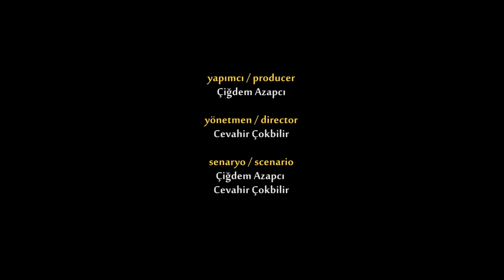MAŞUK Belgesel Film / MAŞUK Documentary Film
63. Berlin Film Festivali Türkiye Standı / 63rd Berlin International Film Festival
66. Cannes Film Festivali Türkiye Standı / 66rd Festival de Cannes
61. Trento Film Festivali / 61th Trento Film Festival
16. İsmailia Uluslararası Film Festivali / 16th Ismailia International Film Festival
9. Akbank Kısa Film Festivali / Akbank 9th Short Film Festival
7. Sinepark Kısa Tür Filmi Festivali / 7th Sinepark Short Film Festival
1. Uluslararası İzmir Artemis Film Festivali / 1st Artemis Film Festival
6. Kristal Klaket Kısa Film Yarışması
1. SETEM Akademi BAK (Belgesel, Animasyon, Kısa Film) Ödülleri
3. Nar Film Festivali / 3rd Pomegranate Film Festival
1. Talas Kültür ve Sanat Festivali Ulusal Belgesel Film Yarışması
1. Altın Pars Uluslararası Gençlik Film Festivali / 1st Golden Pars International Youth Film Festival
V. Uluslararası Rotary Kısa Film Festivali (ROFİFE)   / 5th International Rotary Short Film Festival  (ROFIFE)

Yazılı kültürün bile giderek tükendiği görsel bir dünyada Aşık Hasan sözlü kültürü, muhabbet kültürünü Anadolu'nun bir köyünde devam ettirmeye çalışır. Issız, insanlarının şehre, yalnızlığa göçtüğü bir köydür burası. Önceleri Aşık'ın, kalabalığına türküler çalıp söylediği köydür. Şimdilerde ise bir kaç yaren ve hatırındaki beş yüzü aşkın türküyle yaşamaktadır. Kısadan ve kıssadan kestikleriyle...

Yönetmen: Cevahir Çokbilir
Senaryo: Cevahir Çokbilir, Çiğdem Azapcı
Yapımcı: Çiğdem Azapcı

In a remote village in Anatolia, Aşık Hasan tries to preserve oral culture in a visual age where even written culture is dying out. This is a desolate village, abandoned by its people who left for the loneliness of the city. In the past, it was a village that crowded together to listen to Aşık sing and play. Now it lives on through the Aşık and the more than 500 traditional songs in his memory. The songs and their tales are being cut short...

Producer: Çiğdem Azapcı
Director: Cevahir Çokbilir
Scenario: Cevahir Çokbilir, Çiğdem Azapcı

2012